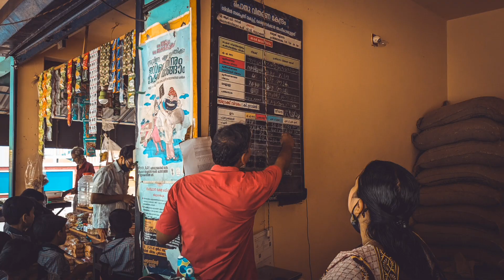പൊതുമേഖല സ്ഥാപനങ്ങളുടെ പരിചയപ്പെടുത്തലും പ്രകൃതി നടത്തവും 🏤 🌈 | ഒന്നാം തരം | KARIPPAL SVUP SCHOOL 🏫🎒